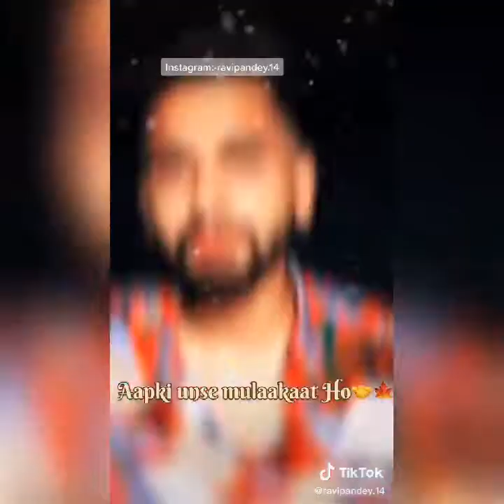Heart Touching Shayari Tik Tok Videos Of 💃' Ravi Pandey '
Just for fun & entertainment✌✌✌✌